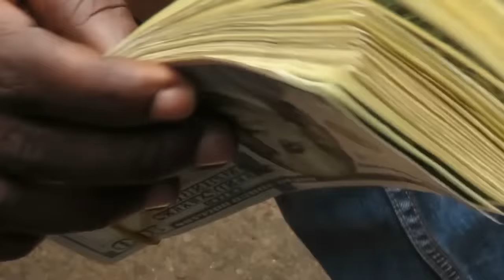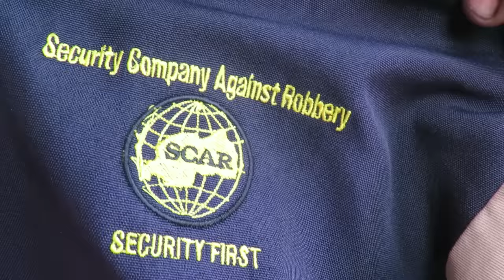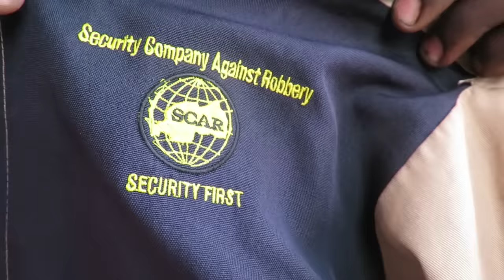Kigali Police yu Rwanda itaye muri yombi abagabo batuburiraga abaturage